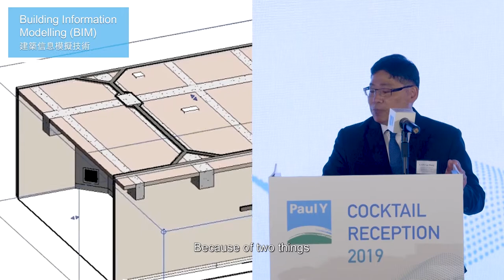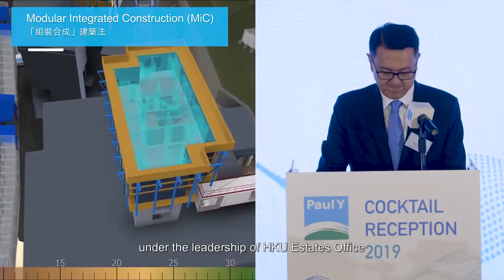Paul Y. Engineering Cocktail Reception 2019 - Event Video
We would like to express our sincere gratitude towards your support and participation in Paul Y. Engineering Group's Cocktail Reception 2019.